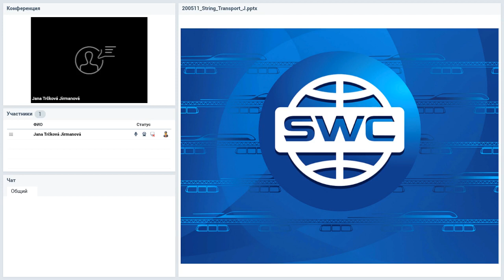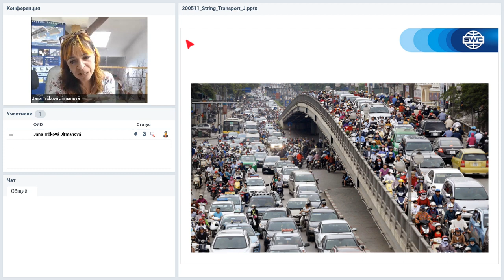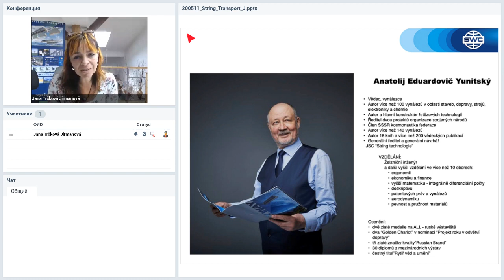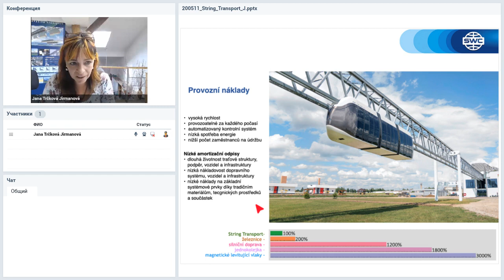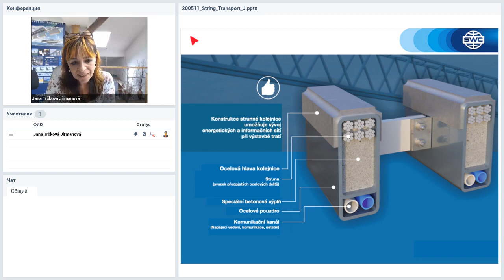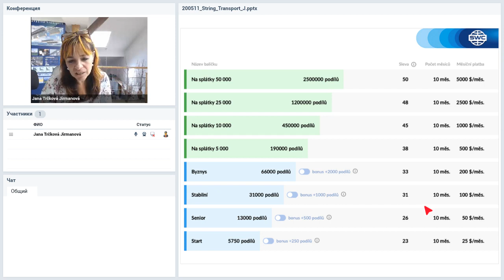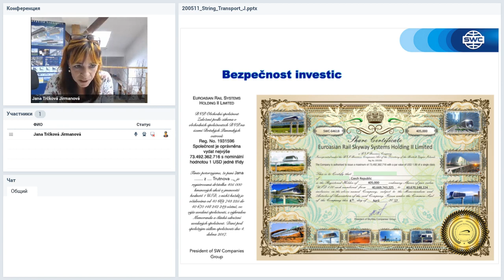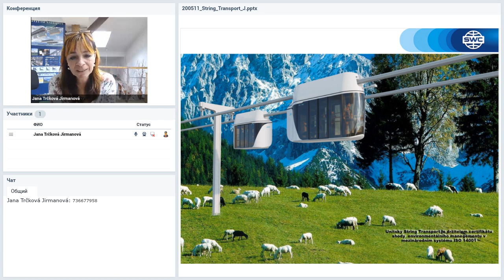Вебинар от 11.05.2020. Základní prezentace společnosti. Чешская Республика.